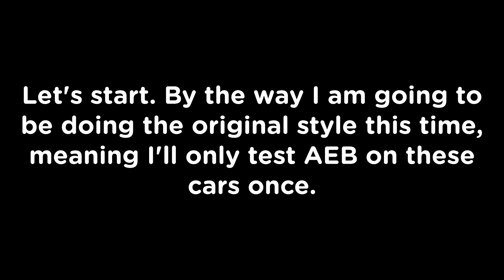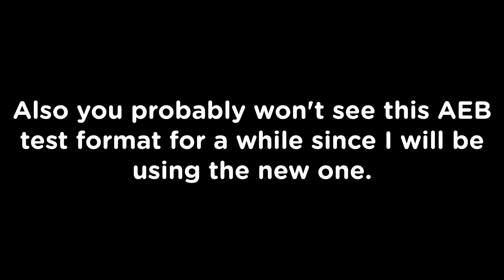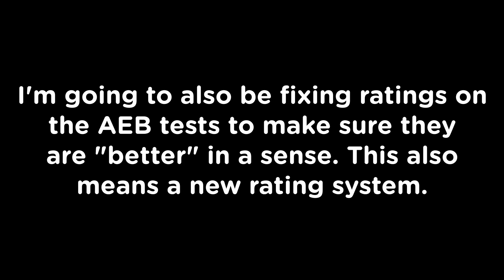Volvo AEB Test! - Roblox Greenville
A short video on Volvo AEB in Greenville!